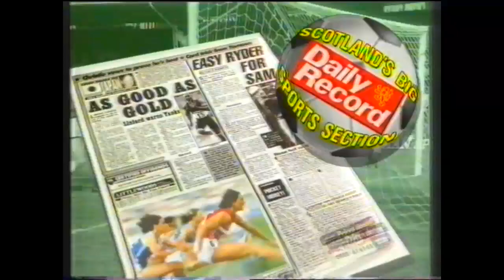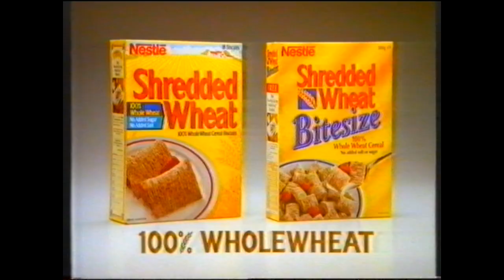STV ITV Adverts and continuity 1992